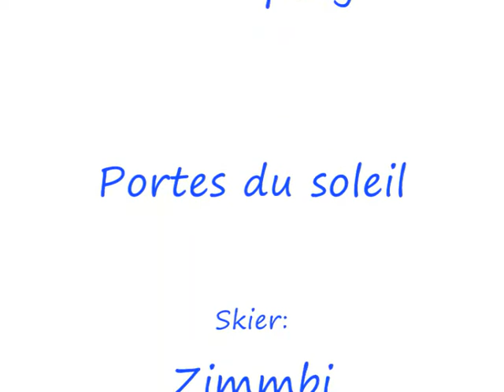freestyleski champery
My second Youtube-movie